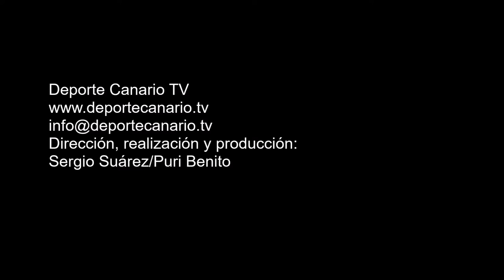Impresionante gol de Peri en un lanzamiento de falta a balón parado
Gol de Peri, jugador del Unión Pedro Hidalgo CF, minuto 82 (4-0). Partido de fútbol Unión Pedro Hidalgo-Haría CF. Regional Preferente Las Palmas. Temporada 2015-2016. Jornada 30. 16/4/2016. Campo de Fútbol Municipal José V. Sepúlveda. Pedro Hidalgo. Las Palmas de Gran Canaria. Resultado final: 5-0.